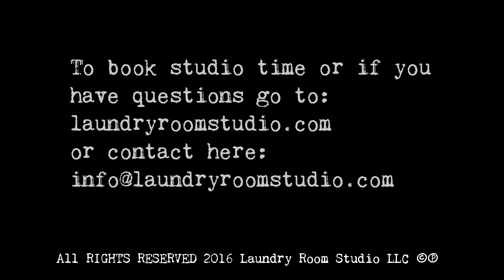E06 Charms "Gold Statue"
From Episode 06 Laundry Room Live w/Charms